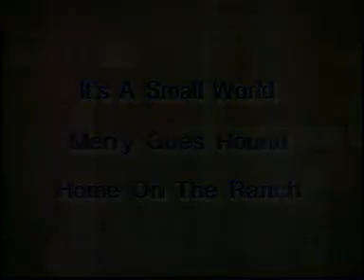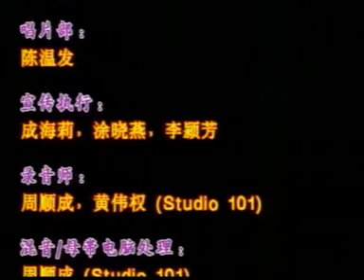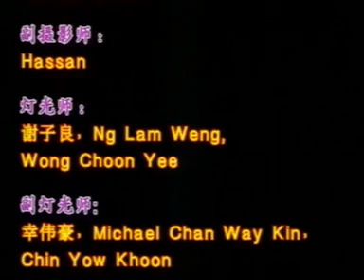[快乐宝贝] IT'S A SMALL WORLD + MERRY GOES ROUND + HOME ON THE RANCH -- 彩虹世界 中英童谣 Vol. 2 (Official MV)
快乐宝贝 -- 彩虹世界 中英童谣 Vol. 2